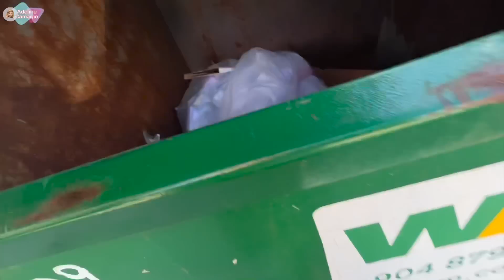Super dumpster fiz a feira nessa aventura, produtos novos de mais de 100 dólares